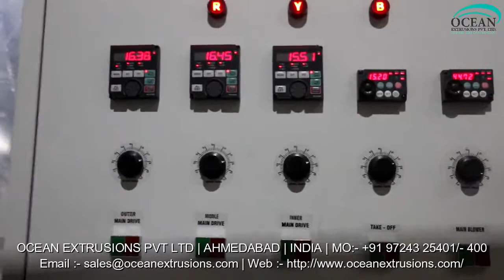Multilayer Blown Film Making Machine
Multilayer Blown Film Making Machine Manufacturer Ocean Extrusions Pvt Ltd